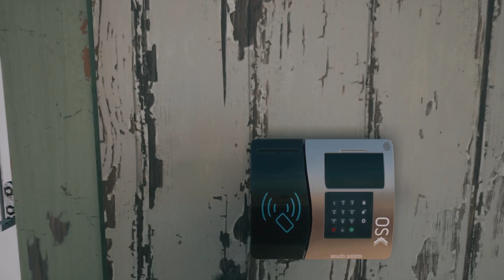Dead Island 2 Mission Cremains of the Day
Hello my name is Visual Walkthrough I am here to help you out with a game called Dead Island 2 (Release Date: April 21, 2023).